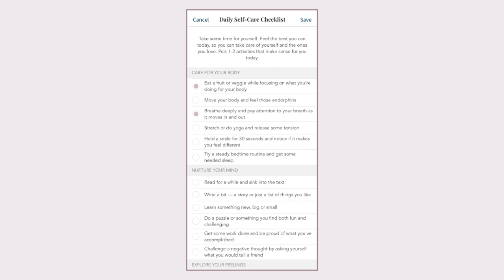Nourishing Mama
Being a good parent means making room for yourself in your new life with a baby. We’ll go over a few ways you can fill your own cup.

Produced by: HeyLet’sGo

The content of this video is intended for informational and educational purposes only and should not be construed as medical advice. Always check with your healthcare provider about questions you have regarding your health or medical conditions.